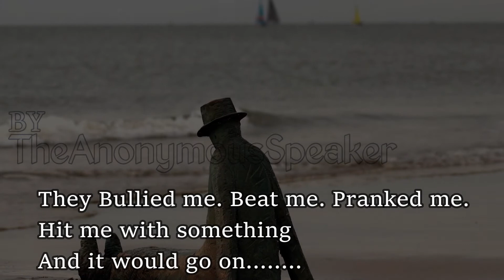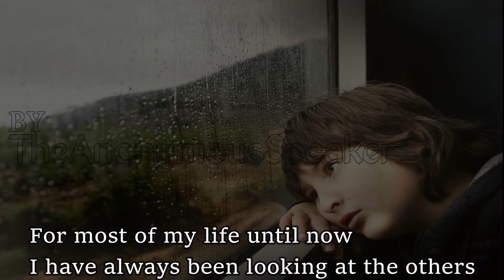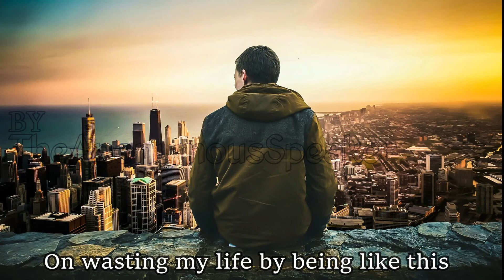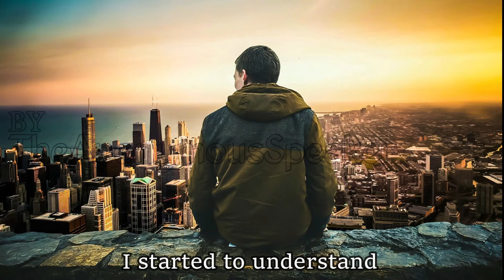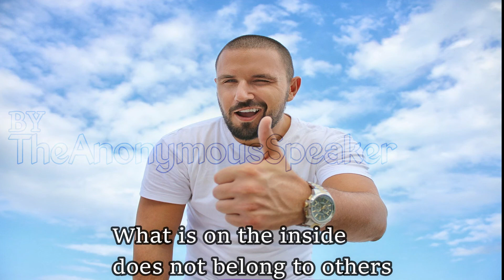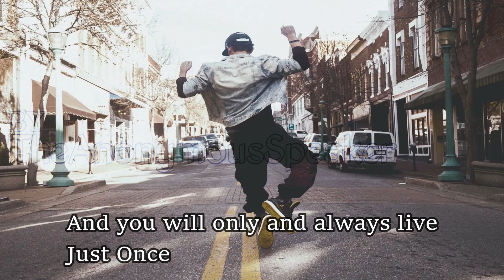You are your friend | Motivational video | TheAnonymousSpeaker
Hey guys,
We all have just one life to live,
do not waste your life simply trying to impress others

Live it all.

Images by:
Image by Tom und Nicki Löschner from Pixabay

If anyone wants to remove any image or video used to create this video then feel free to send me a mail.

Peace !